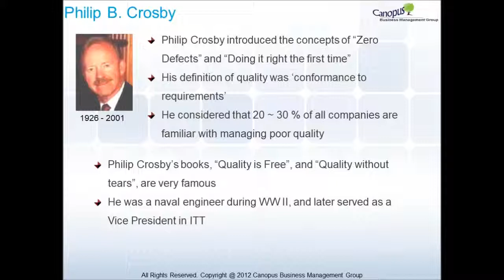Philip Crosby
Learn about Philip Crosby, which will be useful for Lean Six Sigma Certification (CSSBB and CSSGB) of IASSC and ASQ